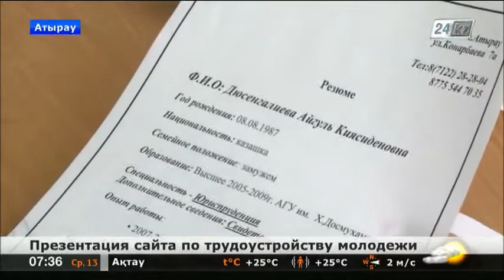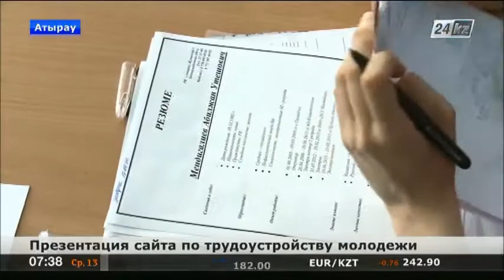В Атырау открыли интернет портал по трудоустройству